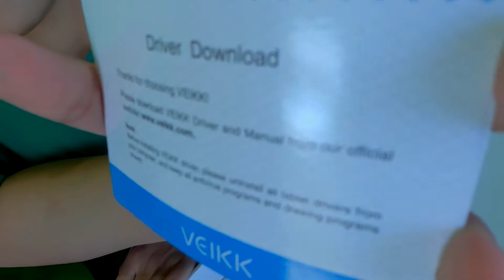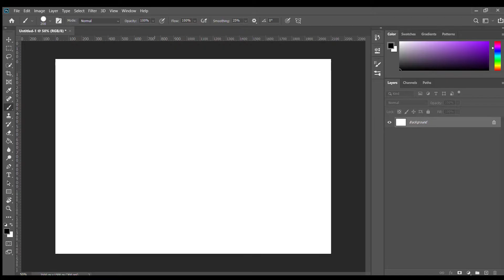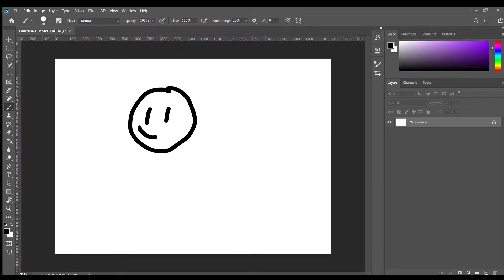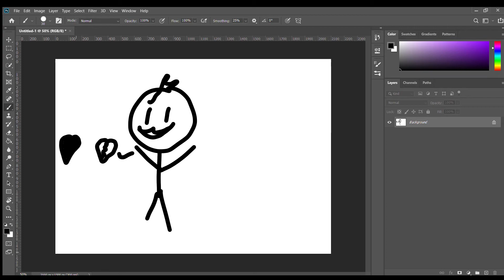THE BEST CHEAPEST DRAWING TABLET????!!!!! | Veikk S640 Drawing Tablet Tagalog review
Guys shoutout to Sam Animates

b̸̨̨̨̛͉̼̺̮͖̞͓͛̈́̀̍͋̔̐́̾͊̓̕͠t̴̢̨̨̹͔͓͎̮͇̫̤̫͚̟̆̈̀̏͑̌̃̆͑͛̕͠͝ẅ̴̨̲̠̯̥̠̰̎̐͆̈́̿̓̅̈̓̕̚ͅ ̴̬͍͇̥̦̭̓̀̿̉͐̈́́̇̄͗ͅt̴̼͗̈̅̈̃́ḣ̵̨̲̩̹̙̣̮̫̦͕̒͑͂̏̇̏̓ä̸̼̤͔̭͎͍̜̟̹͕̪́̌ṱ̸̫͕͇͕̱̻̲̞̎̏͐͒s̶̢̢̫͙̻̯͈̳͉͉̬̃͆̍͜ ̸̨̡̛͚̫̞̥͉͎͈͚̞̤̙̰͐͌̈́̅̇̍̓̓̌͐͂͒̄̈͜m̸͚̀͑́̇͑͌͆̓͒̃̎͘ḛ̴̣̯̖͔̯̯̻̳̯̪̯́̊̉͂̚ ̶̨̳͎̫̱̯͎̯̏̏̏̈́́͐̍̌̑͠ͅS̸̻̱̗̘̞̼̭̟̻̬̹͚̫̩̄̈́̈̀̈̈̓̑́̚h̶̡̧͚̟͓͈̦͉̻̩́̾̚ͅh̶̨̝͖̤͎̜͔͉̯̪͖͔̼̻͌̔̌̌͊̾̾̒̿̊h̷̳̺̃̓̊́̉͛͊̅̑͗̐̇̚ḣ̸̨̟̫̰͐̑̅͐̐͠!̴̨̲͙͉̦̊͛̇̂͒͂ ̸̻̙͍̱̞̼͎̟̙͕̬̋͂̆͒̃͐́į̷̡͉̞̦͕͖̝̩̗̻̣̈̾̓͂́͜͝ͅḟ̴̨͓̱̔̔͜ ̷̱͓͈̠̥̲͉̏̈͒̓́͆̇͋̇͌͆y̷̞̝͓͎̳͑͌͗̒͆̓̈͛̃͗̋͝o̴̲̣̱̗̗̙͖͆̃̈͝ữ̸̛̬̜̮͍͉̲̫͗̑͊̂͛̔̽͌͝͝ ̶̨͇͙̐͐̇̊͗͑̓͐̑̋̈̇͝͠ṛ̵̡̓͊̅̌̂͜͠ͅḛ̷̳͉̯͈͐͒̈́̀͗́͊͛͘͜͝ͅa̶̢͇̫̱̜̤͈̼̜͋̾̏͌̍̀͒̈́̅͆͊́̕͜d̶̜͖̆́̈͝ ̴̤̪̞̳̙͖̻̲̬̑͜ț̸͙͍͍͙̖̄̈̋͠h̷̥̼̿̈́̐̍̽͋̃̈̐̅̅̈́̌̒͌i̶̢̖̯̟̒̿̈͆̂͗̈́̔̊̍̌̂͝͝s̴̨̙̤͓̦̒ ̸̣̫̫̰̖̻̭̗̱͔̠̣͉́̍̑̎͊̈͐̑c̴̝̬̣̪͑͒̅̋̂͒͝͠ͅő̴͓͌̏̎̏̃̋̆̇̄̑͘͝ͅm̴̧̩͚͇͚̫̈́̓͗͋͠m̴̗͈̰̤̮̞̘͙̥̤̰͙̯̟̏̀͊̅͋͑̄̀̔̈́͘̚͜͝e̷̡͖̟̥͍̪͙͎̣̯͎̽̆̇͘ņ̷̜̗̣̬̖̺̯̫̎͗̓͑ͅẗ̵̛͍́̓́̉̒͠ ̴̨̱̣̫͙̜̰͙̞̘͍̣͊͌̏̏͊͛͐͑͛̂͜ͅi̸̡̮̺̱̻̬̱̭̝͐͛͛̉̋̓̂̀̾̐͑̑ṭ̴͕̝͚̥͖̪̫̗͉̬̬̊̑̌̇̊̄͘!̸̨͍̥̻͓̤͎͙͈̱̝̔̌͂͜͠ͅ

sana ma enjoy niyo :D